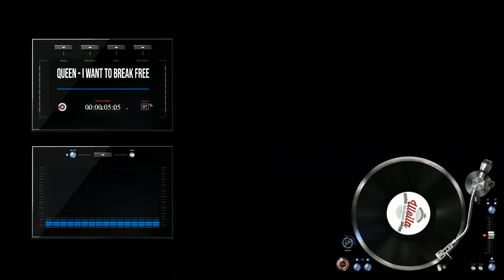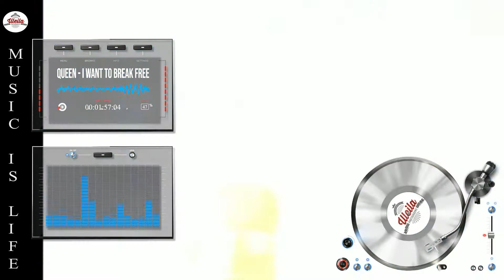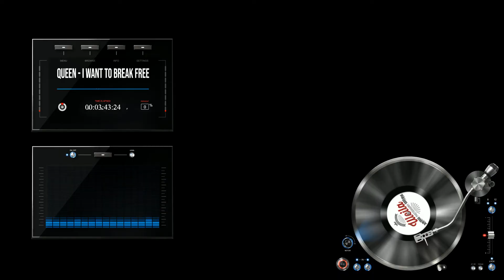Queen - I Want To Break Free